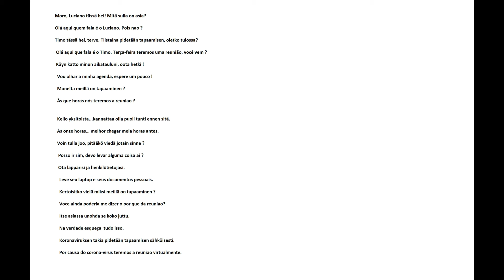Dialogo de Telefonema em finlandes explicado #1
Dialogos do video :

  Moro, Luciano tässä hei! Mitä sulla on asia?

  Olá aqui quem fala é o Luciano. Pois nao ?

  Timo tässä hei, terve. Tiistaina pidetään tapaamisen, oletko tulossa?

   Olá aqui que fala é o Timo. Terça-feira teremos uma reunião, você vem ?

   Käyn katto minun aikatauluni, oota hetki !

    Vou olhar a minha agenda, espere um pouco !

    Monelta meillä on tapaaminen ?

    Às que horas nós teremos a reuniao ?

    Kello yksitoista...kannattaa olla puoli tunti ennen sitä.

    Às onze horas… melhor chegar meia horas antes.

    Voin tulla joo, pitääkö viedä jotain sinne ?

     Posso ir sim, devo levar alguma coisa ai ?

     Ota läppärisi ja henkilötietojasi.

      Leve seu laptop e seus documentos pessoais.

      Kertoisitko vielä miksi meillä on tapaaminen ?

      Voce ainda poderia me dizer o por que da reuniao?

      Itse asiassa unohda se koko juttu.

      Na verdade esqueça  tudo isso.

      Koronaviruksen takia pidetään tapaamisen sähköisesti.

      Por causa do corona-virus teremos a reuniao virtualmente.